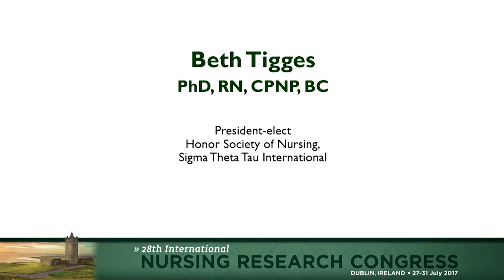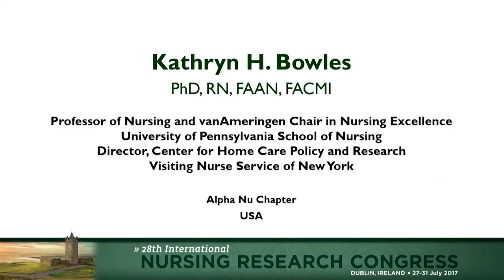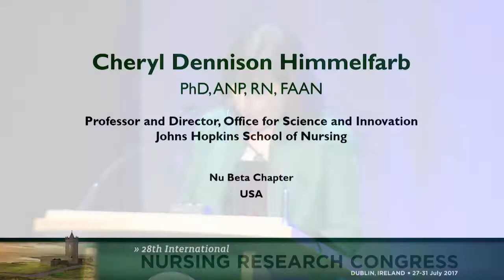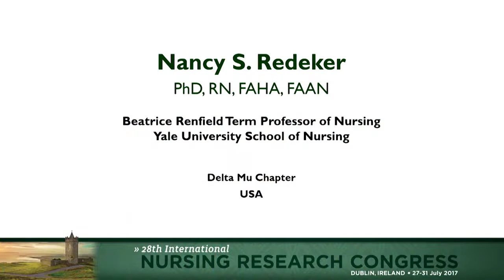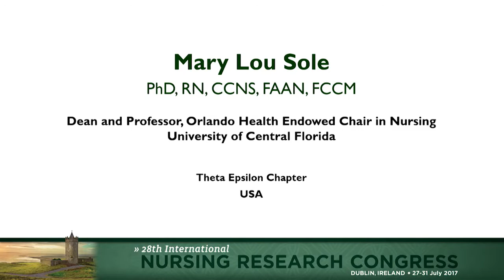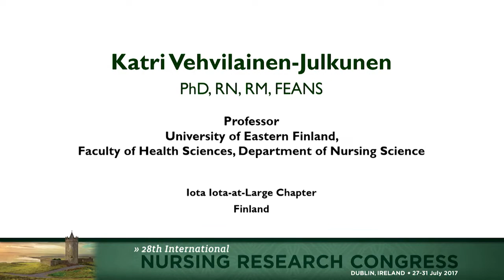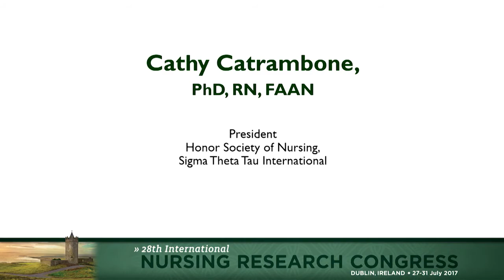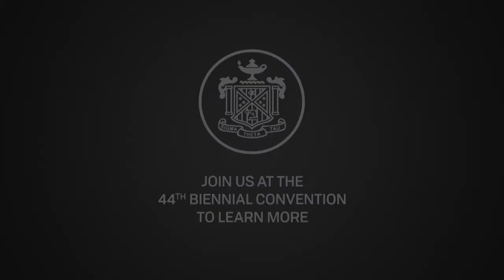Sigma's 2017 International Nurse Researcher Hall of Fame | Dublin, Ireland